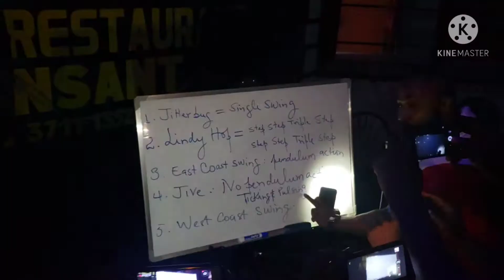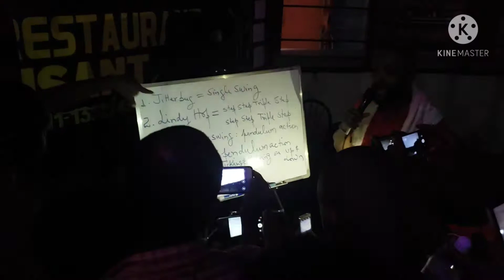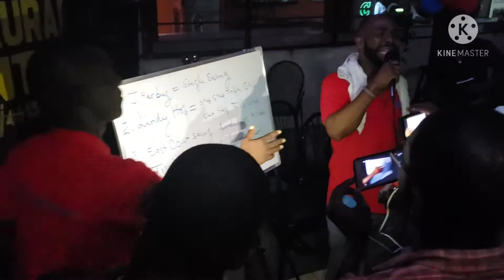Swing 5 Types de Swing Basics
Ici nous vous enseignons 5 types Swing basics:
            1. Jitterbug
            2. Lindy Hop
            3. Eastcoast
            4.Jive
            5. Westcoast
 au cours d'un atelier de danse organisé par le Conseil National de la danse en Haiti ( CNDH ) enseigné par
 Biwill Calixte ( CNDH World Ambassador )

Vous pouvez réviser les notions de:
Frame ( posture ), basic techniques, Swing Characteristics, etc.

Mieux Danser Haiti

Rodrigue Fils Edouard